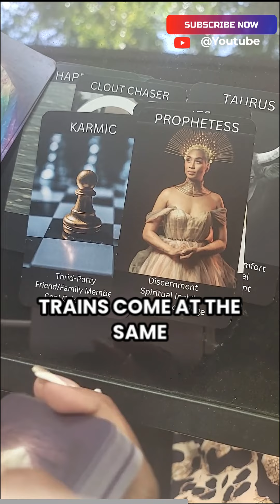Avoid Distractions and Manipulative Individuals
Watch out for manipulative people who don't care about your well-being. They'll do anything to get what they want. Whether you're a prophetess or someone with great spiritual insight, don't let anyone choke you up or derail you from your path. Stay focused and ignore those who try to treat you differently because of where you come from. Remember, there's a message in everything. 🚂✨